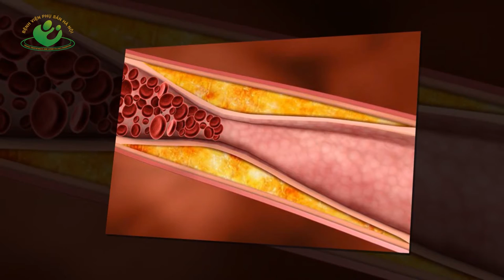Bà bầu bị thiếu máu não nên ăn gì?